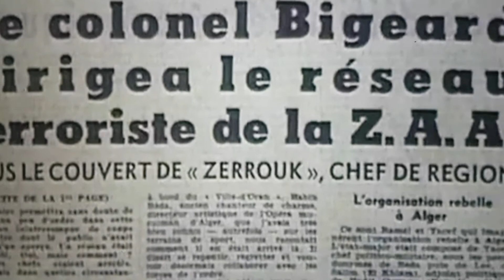Témoignage inédit du capitaine Chabanne sur le double jeu de Guendriche, dit Zerrouk